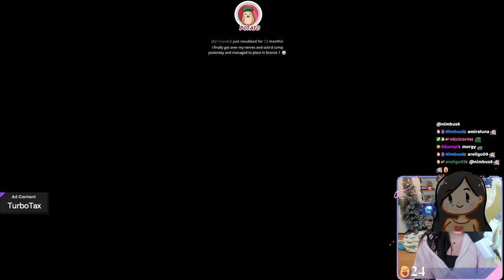So Close to Diamond in Apex! 🧗Ranked Games w/ Ryan Higa & Mohr!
↓ Timestamps and Socials below ↓

00:00:00 Apex Legends with mohr
03:41:25 Apex Legends with mohr & Ryan Higa